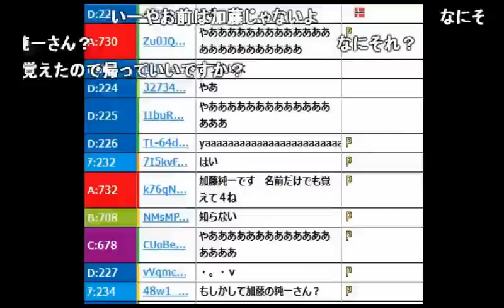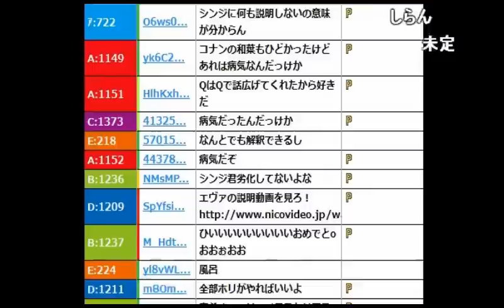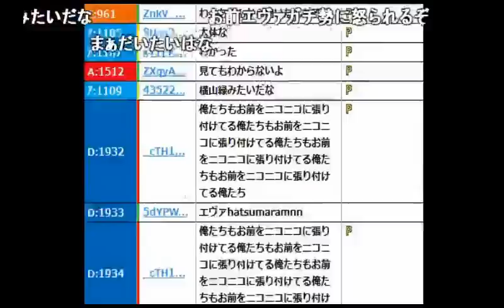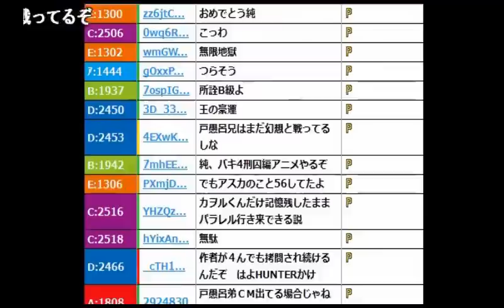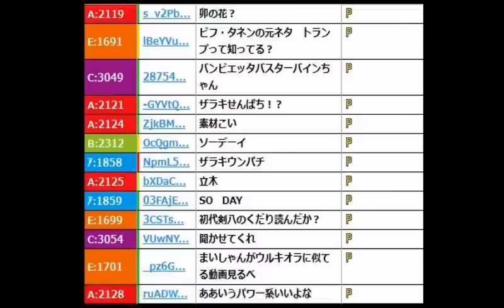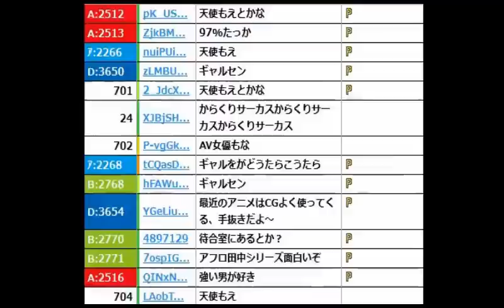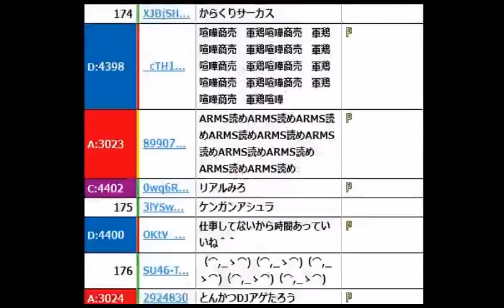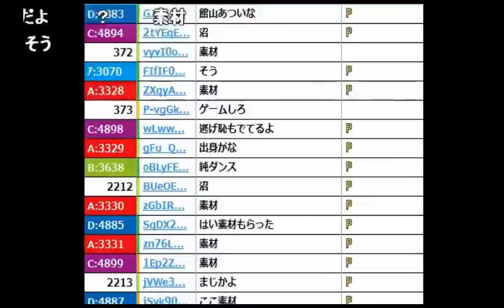【うんこちゃん】アニメ、漫画、ドラマの話だけする枠【2016/12/03】